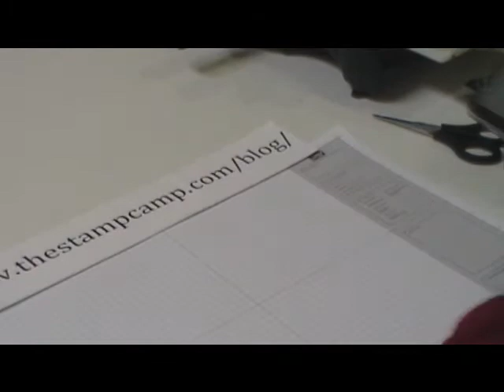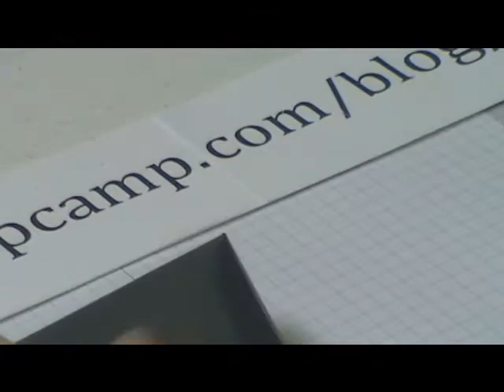Scallop Envelope Box with 3 X 3 cards and envelopes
Using the Big Shot and the Scallop Envelope die you can create a super cute box that wll hold 10 3 x 3 notecards and envelopes.